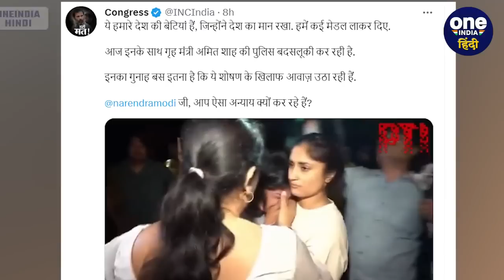Wrestlers Protest: Jantar Mantar पर पहलवानों को मिला Congress का साथ | Delhi Police | वनइंडिया हिंदी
Wrestler Protest and Delhi Police congress reaction: दिल्ली के जंतर-मंतर पर जारी पहलवानों के धरने में 3 और 4 मई की आधी रात हंगामा हो गया. पहलवानों ने मारपीट का भी आरोप लगाया है. इस घटना में एक पहलवान के चोटिल होने की भी खबर है. घटना के बाद दिल्ली महिला आयोग की प्रमुख स्वाति मालीवाल, दिल्ली सरकार में मंत्री सौरभ भारद्वाज, विधायक कुलदीप समेत कई नेता जंतर-मंतर पहुंचे जिन्हें दिल्ली पुलिस ने हिरासत में ले लिया है.